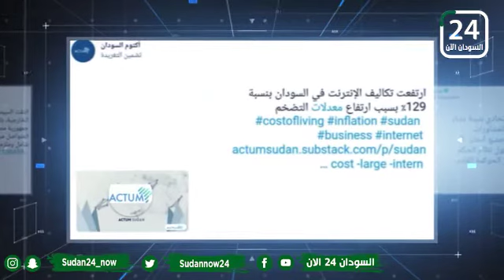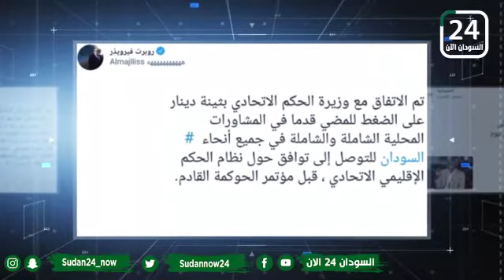📎 قناة السودان 24 الآن وعرض لـ ابرز التغريدات التي نشرت اليوم على موقع التواصل الاجتماعي تويتر